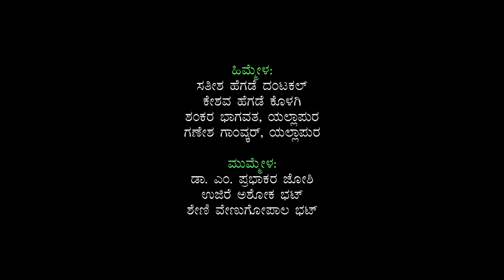ತಾಳಮದ್ದಳೆ - ವಾಮನ ಚರಿತ್ರೆ | Talamaddale - Vaamana Charitre | ನೀನಾಸಮ್ ಕಾರ್ಯಕ್ರಮ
ನೀನಾಸಮ್ ಕಾರ್ಯಕ್ರಮ
ತಾಳಮದ್ದಳೆ
ಪ್ರಸಂಗ: ವಾಮನ ಚರಿತ್ರೆ
ಹಿಮ್ಮೇಳ: ಶ್ರೀ ಸತೀಶ ಹೆಗಡೆ ದಂಟ್ಕಲ್, ಶ್ರೀ ಕೇಶವ ಹೆಗಡೆ ಕೊಳಗಿ, ಶ್ರೀ ಶಂಕರ ಭಾಗವತ ಯಲ್ಲಾಪುರ, ಶ್ರೀ ಗಣೇಶ ಗಾಂವ್ಕರ್ ಯಲ್ಲಾಪುರ
ಮುಮ್ಮೇಳ: ಡಾ. ಎಂ. ಪ್ರಭಾಕರ ಜೋಶಿ, ಶ್ರೀ ಉಜಿರೆ ಅಶೋಕ ಭಟ್, ಶ್ರೀ ಶೇಣಿ ವೇಣುಗೋಪಾಲ ಭಟ್